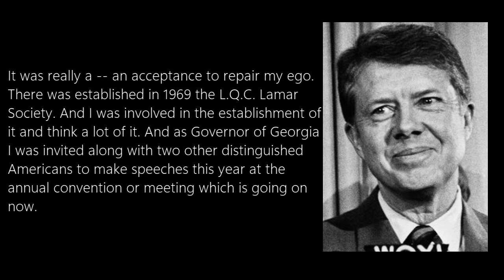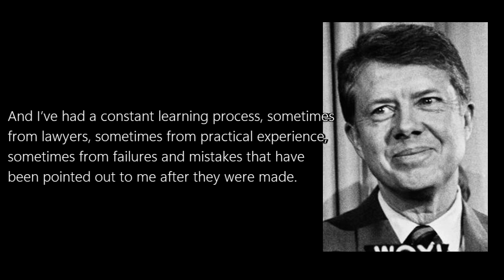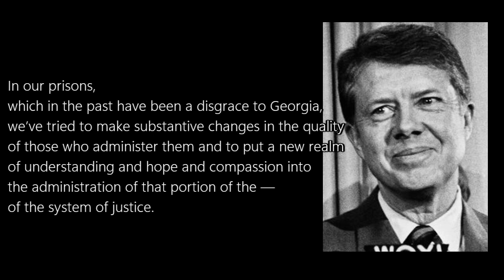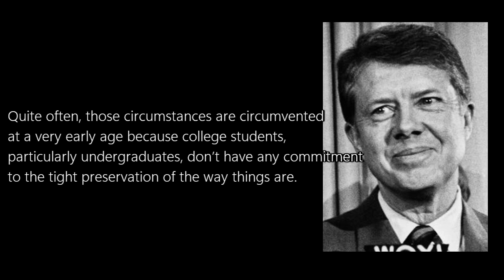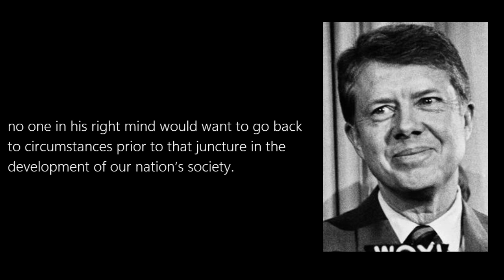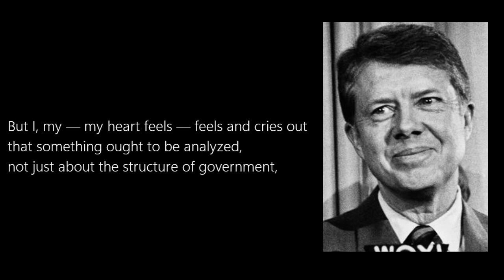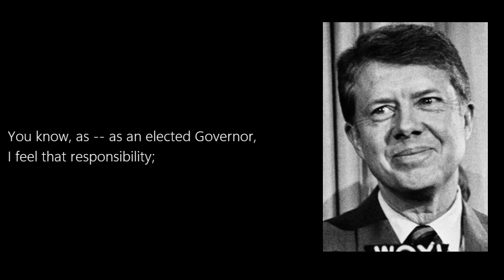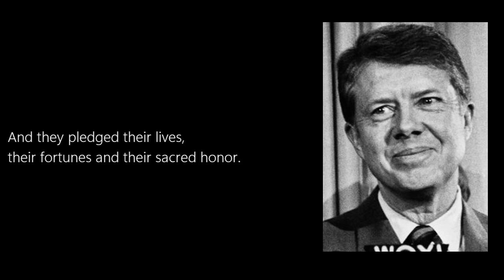Then-Governor Jimmy Carter's Law Day Address at UGA Law, May 4th, 1974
Translated and transcribed from the original Plains.

0:00  Intro/Joke
2:03 "I'm not qualified to talk to you all about law..."
7:00  "..of which it's obvious you are so-- patently proud."
12:00  "Well, does that mean that everything's alright?"
15:55 "I remember, when I was a child. "
18:25  ",,,the first speech I gave in the Ga. State Senate..."
22:05   "...enjoying the services of a very fine cook, a prisoner"
28:10  "Peanut Warehousemen's Association of the Southeast"
31:22  In Closing / "War  &  Peace"